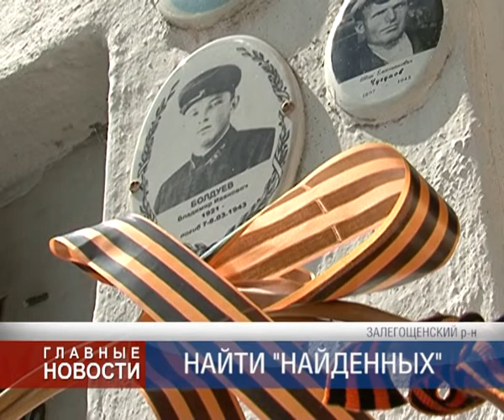Нашли покой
Поисковики продолжают находить оставшихся в орловской земле солдат. Вблизи поселка Красное Залегощенского района члены центра поисковых отрядов «Самолет» подняли останки бойцов 116-й бригады тихоокеанского флота, погибших в марте 1943 года.